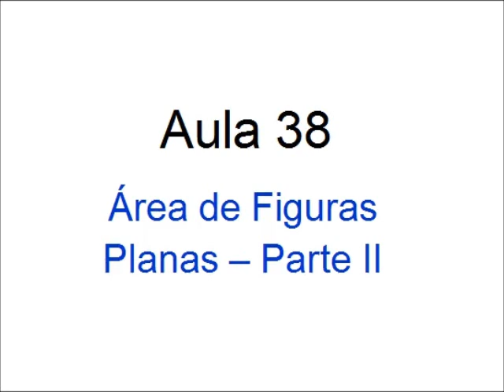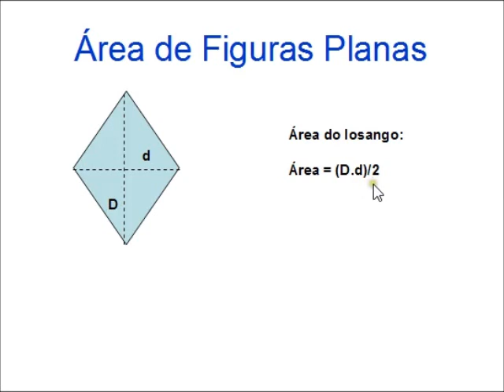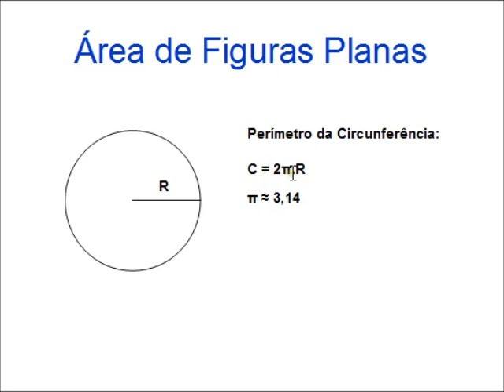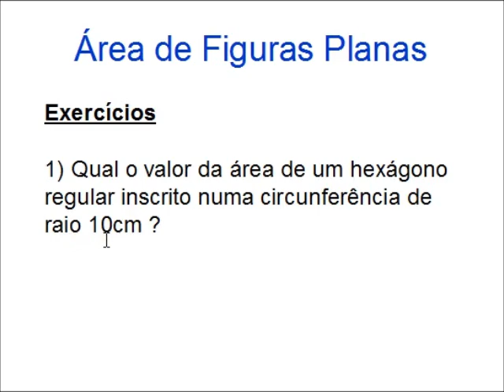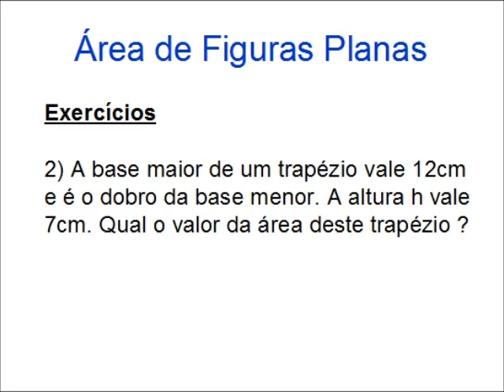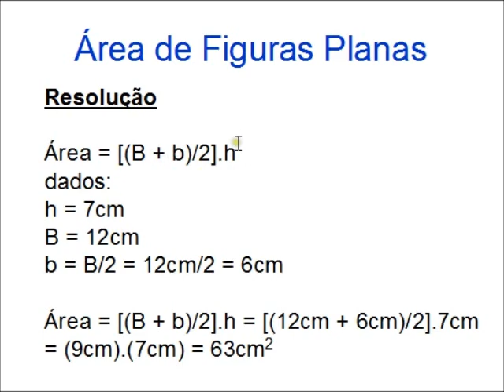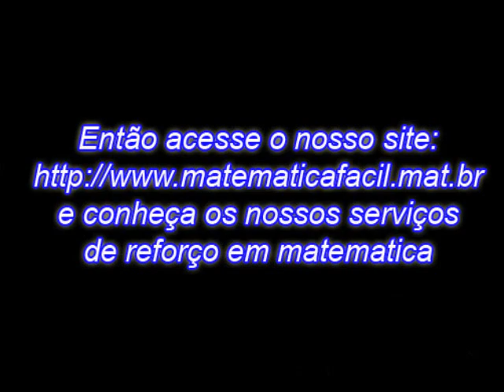Área de Figuras Planas - Parte II - Aula 38 - Curso 8a Série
Nesta vídeoaula, continuamos a mostrar o cálculo para área de figuras planas. Dessa vez, trabalhamos com o losango, paralelogramo, trapézio, círculo e área de um polígono regular inscrito na circunferência. Por fim, resolvemos alguns exercícios.